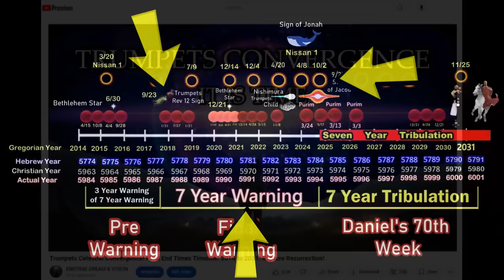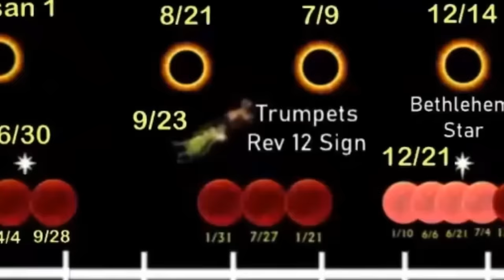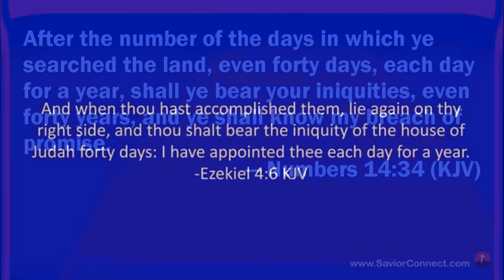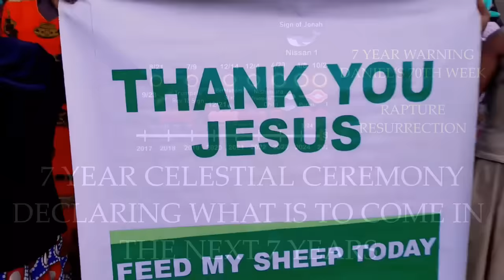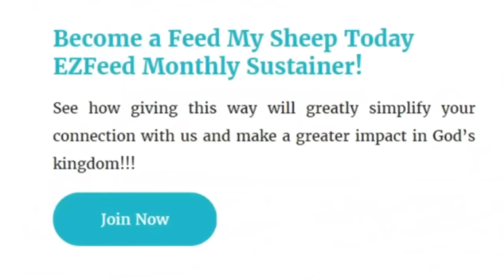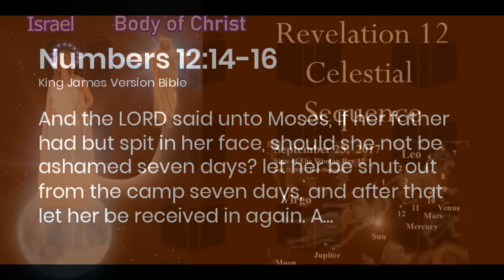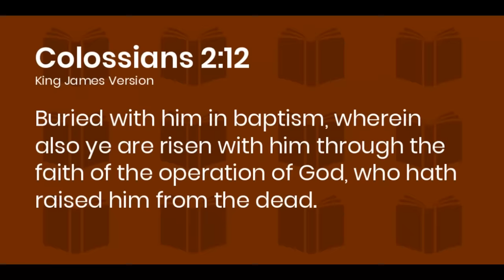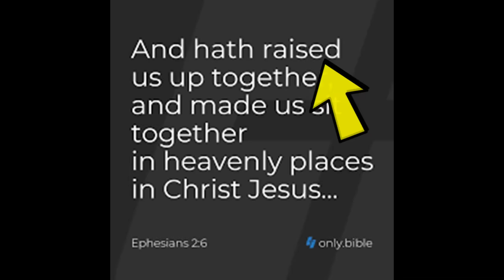More Biblical Confirmations! Seven Year Warning! Fall Feasts! Rapture!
FIRST PART OF THIS STUDY! CLICK HERE!
Trumpets Celestial Convergence! Final End Times Timeline! 2014 to 2031! Rapture Resurrection!

TEXT TO GIVE!! Text. Sheep. to 801801

NOW GIVE BY STOCKS AND CRYPTO!

United States